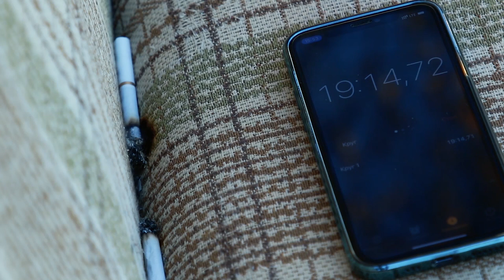#1 С места пожара. Курение в квартире. Проект МЧС Минска